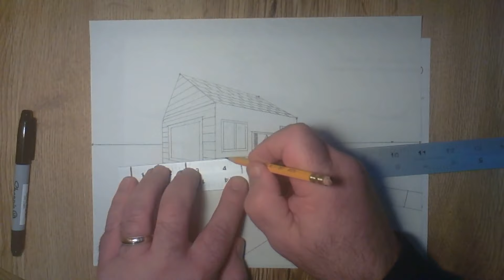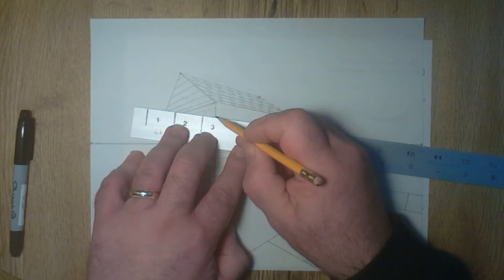Two Point Day 6